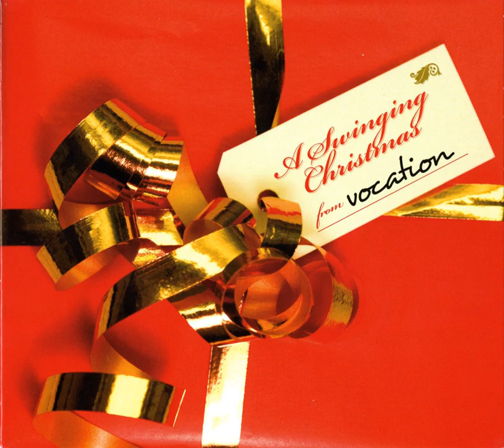Winter Wonderland - Pinocchio: When You Wish Upon A Star - Jingle Bells (arr. M. Halling)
Winter Wonderland - Pinocchio: When You Wish Upon A Star - Jingle Bells (arr. M. Halling) · Vocation

Vocation: A Swinging Christmas

Artist: Klas Toresson
Artist: Marcus Linfeldt
Artist: Martin Persson
Artist: Gustav Nahlin
Ensemble: Vocation
Composer: Leigh Harline
Composer: Felix Bernard
Composer: Mats Halling